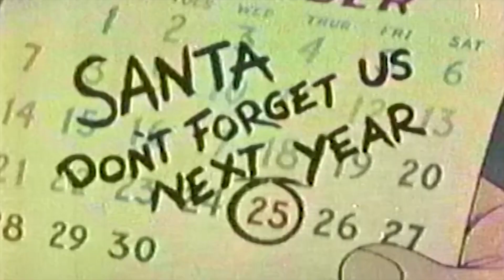Santa Song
In an effort to bring a little Christmas Cheer to the folks at the border town parishes, Fr. Pete Jankowski took some of his hand-written Christmas music (even priests need a hobby - even if they are lousy at doing it!) and accompanied the music with pictures from parish ministry. Please accept this song as Fr. Pete's "gift" to you this Advent & Christmas Season as a way to brighten up your spirits during the Stay-at-Home. If you would like to support Fr. Pete's ministry, check out the information below...

In this video "The Santa Song," Fr. Pete attempts to bring back some Christmas Memories from his childhood, interspersed with vintage video footage from cartoons he used to watch during his childhood in Sandwich, IL on a television that could only get antenna television reception  from three stations in Chicago!!!

To view Fr. Pete’s twelve-part series “Stories on the Journey” (from Shalom World TV) or to purchase Fr. Pete’s homily series of the same name, feel free continue to support our local parishes – we need your support to continue spreading God’s mercy during these difficult times. You can also go to Amazon.com to purchase his books.